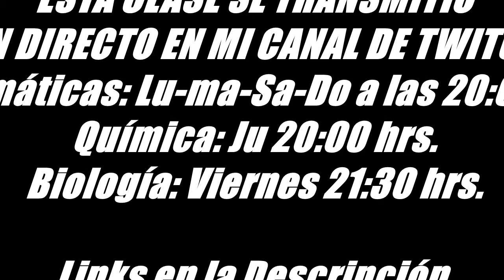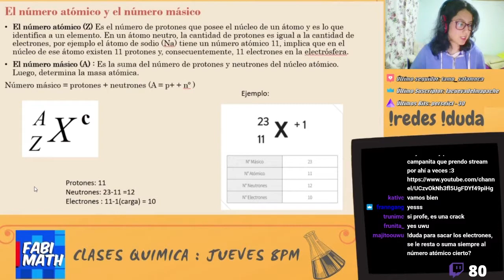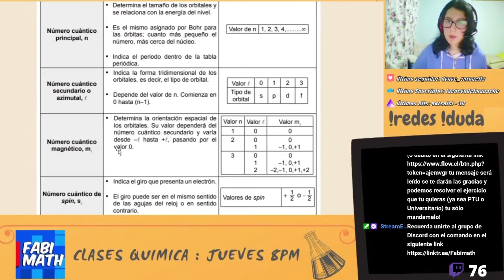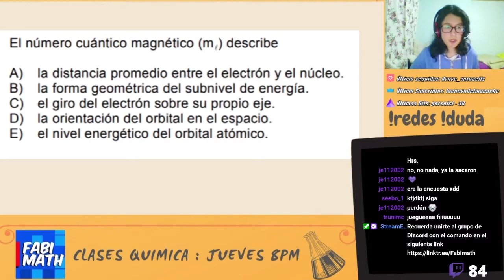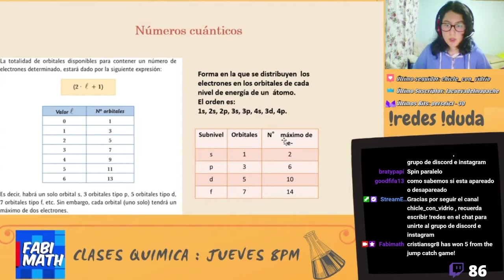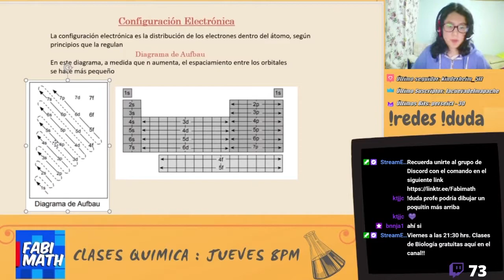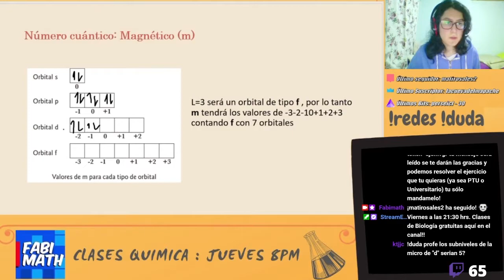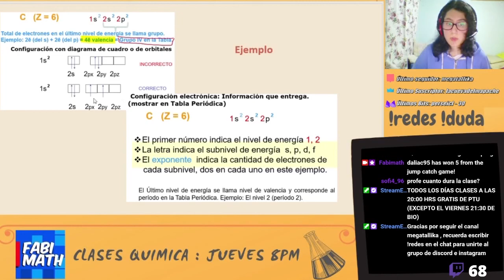850 Puntos en la PTU | Química | Preuniversitario Fabimath | Clase 2